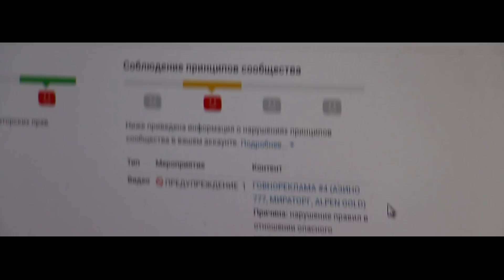ПРОСТИ МЕНЯ ЮТУБ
Всем привет, с Вами Кулич и это мой второй канал!
От старого канала отписываться не нужно, ибо через три месяца все страйки будут сняты.